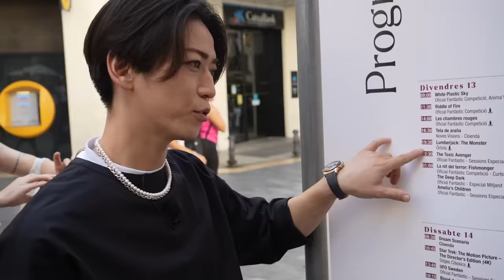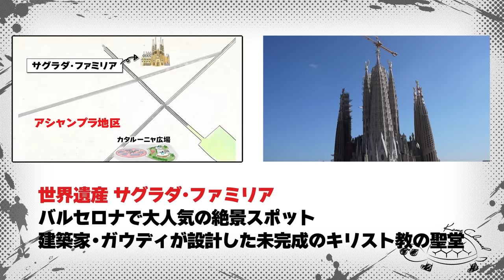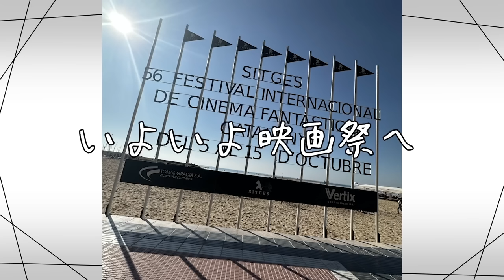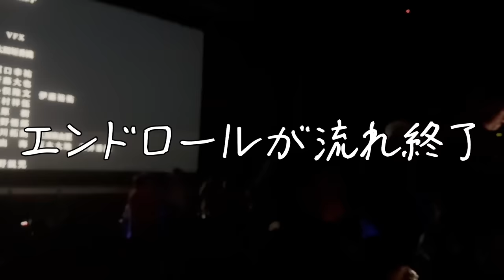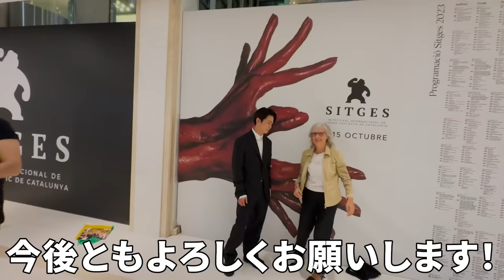【1日密着】おはようございます。スペインの朝です。